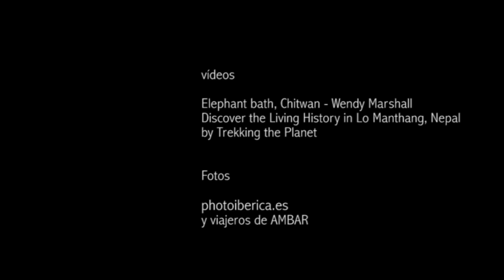Viaje a Nepal con AMBARVIAJES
¿Quieres conocer una forma completamente diferente de viajar a Nepal?